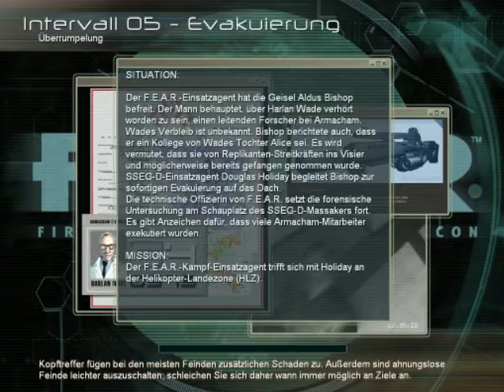Lets Play F.E.A.R Deutsch [Blind] #16 - Granate!